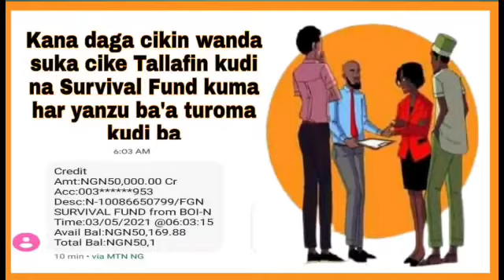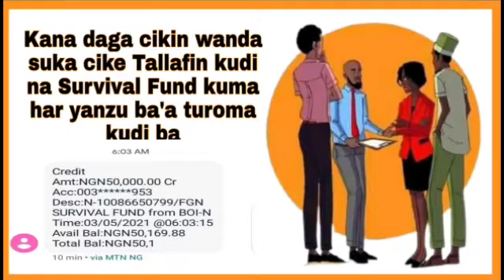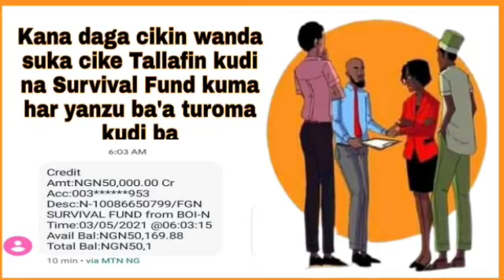Kana daga cikin wanda suka cike Tallafin kudi na Survival Fund kuma har yanzu ba'a turoma kudi ba